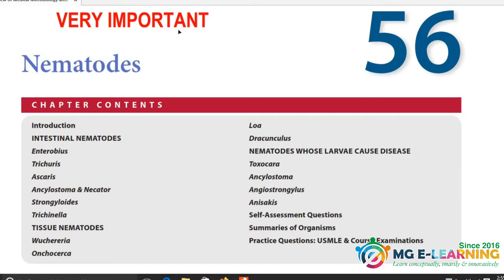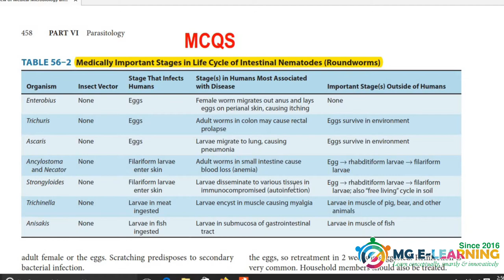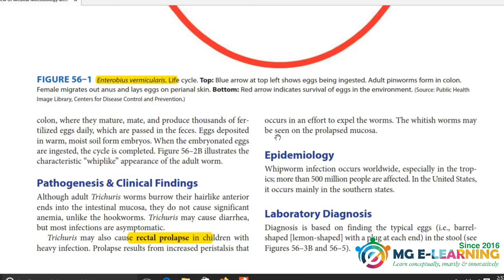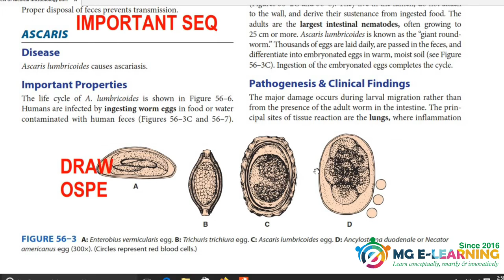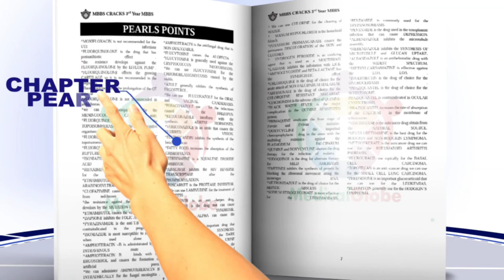Nematodes |Intestinal Nematodes|Chapter 56|Parasitology|Microbiology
Microbiology 3rd  Year MBBS
This video is containing important things for Prof from this topic:
Intestinal Nematodes